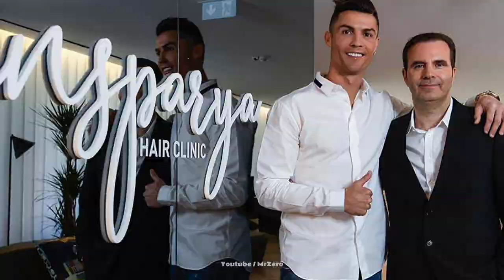CRISTIANO RONALDO Kiếm Tiền Khủng Khiếp Như Thế Nào? | MR ZERO